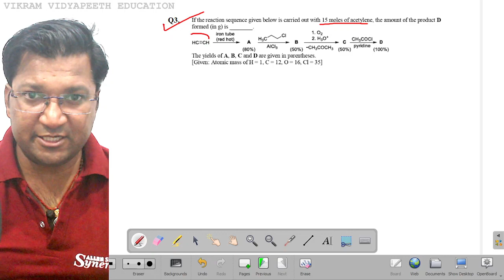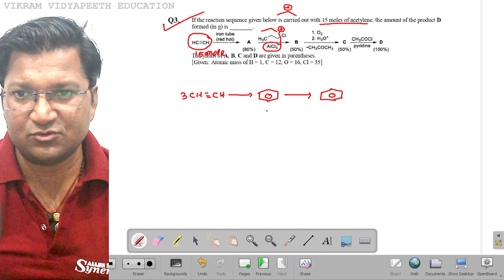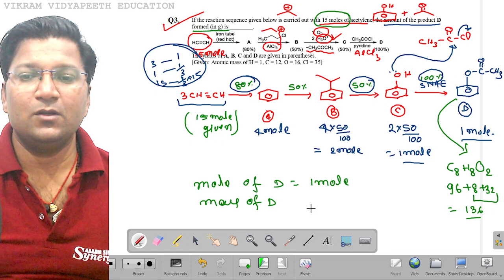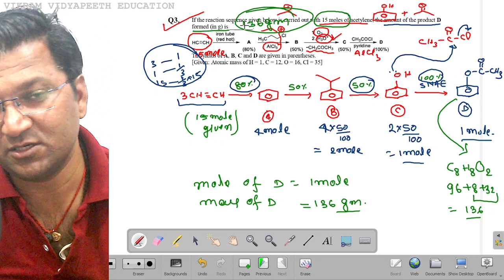Q3 , JEE Advanced 2022